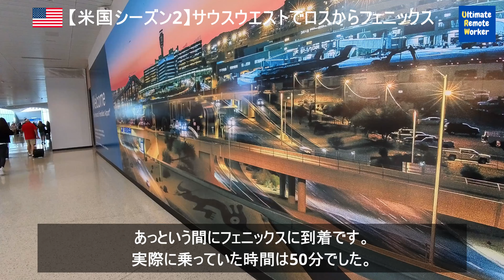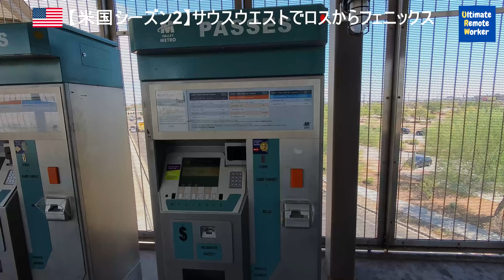【米国シーズン2】サウスウエスト航空でロスからフェニックス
今年2回目の渡米です。
前回は、アリゾナでスプリングキャンプの試合を観戦しました。
今回は、公式戦でドジャースの試合を多数観戦します。
フェニックスでは、Chase Fieldでダイアモンドバックスとの天王山の４連戦を観戦します。

本動画では、サウスウエスト航空でロスからアリゾナ州フェニックスへの移動と宿泊したテンピのアリゾナ州立大学の近くのホテルの様子です。
フェニックスは連日摂氏40度以上の猛暑が続いています。9/4は44度、9/5は46度と予報が出ています。
湿気はありませんが、日本では体感したことがない皮膚が焼けるような暑さです。

■撮影日(現地時間)
2024/8/30